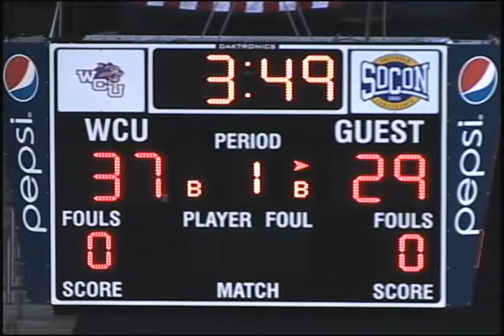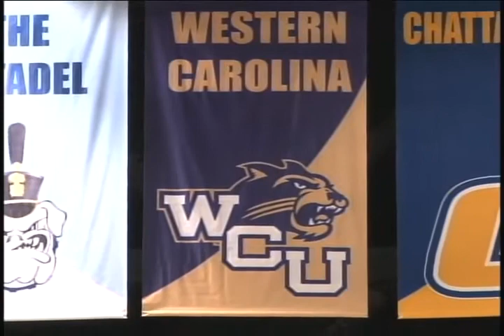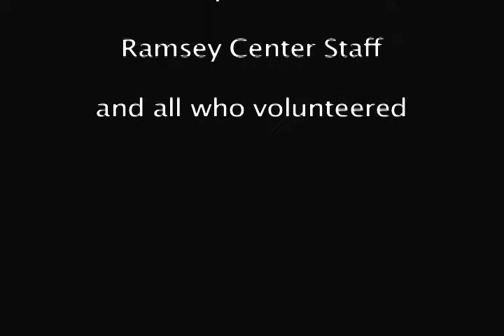Intramural Basketball Championship Men's A Teams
Western Carolina's Intramural Men's A teams, Ben & Jerry's and Show Time, face off in the championship basketball game Tuesday, February 21 in the Ramsey Center.

Producer: Ryan Keys
Director/TD: Matson Henderson
Commentators: Salomon Sierra, Kyle Rush, Ryan Keys, Jake Myers
Camera: Alex Burdine, Jarrett Frazier, Adam Krvekoski, Josh Luckadoo
Replay: Jarrett Frazier

Special thanks to: WCU Campus Rec. Center, Ramsey Center Staff, and all who volunteered.